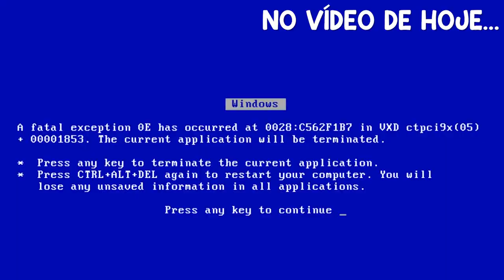eu ensinei ela a fazer parkour kkkkj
Hoje eu coloquei minha namorada para fazer parkour no minecraft kkkkj